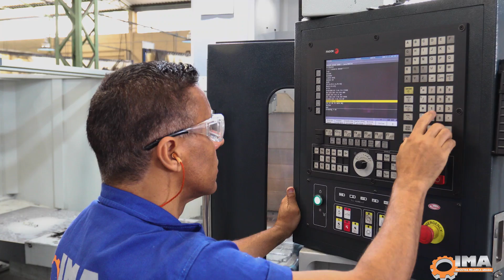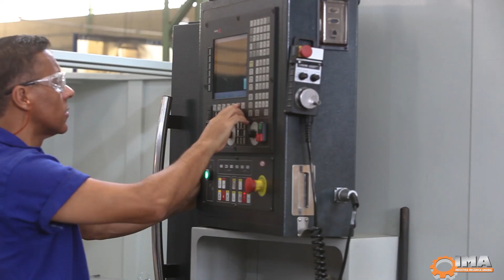Institucional IMA Indústria Mecânica Amaral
Institucuinal IMA Indústria Mecânica Amaral

Instagran  @fotografiaempresarial
Instagran   @robsonmarizphotography
@Fecomércio MG @FIEMG